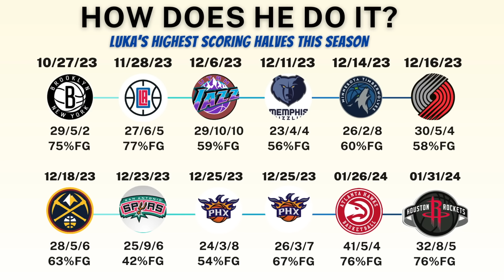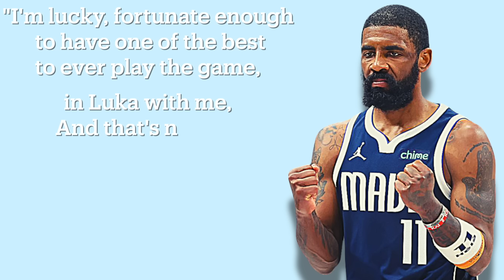The NBA Has A Dallas Mavericks PROBLEM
11-1 in their last 12 games... they're looking really really dangerous.